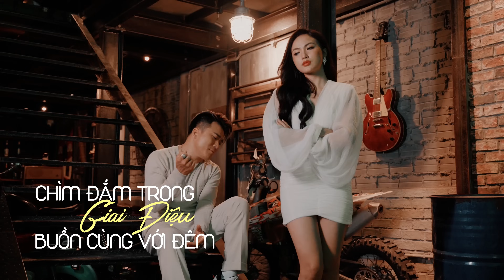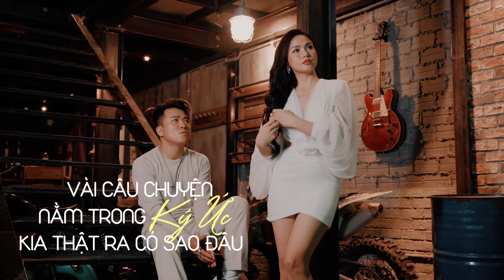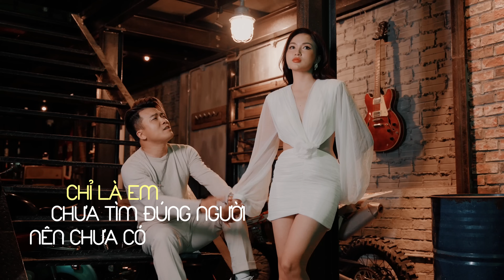Em Định Cô Đơn Thêm Bao Lâu (Slow Version)- Khang Việt | Em định lạnh lùng mạnh mẽ và cứ một mình…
Em Định Cô Đơn Thêm Bao Lâu (Ballad) - Khang Việt | Official MV | Em định lạnh lùng mạnh mẽ…

Kênh YouTube chính thức của ca sĩ Khang Việt.

© Bản quyền thuộc về Khang Việt và Vn Entertainment.